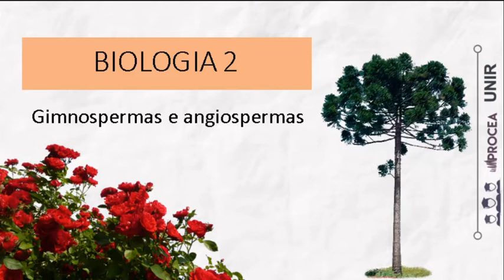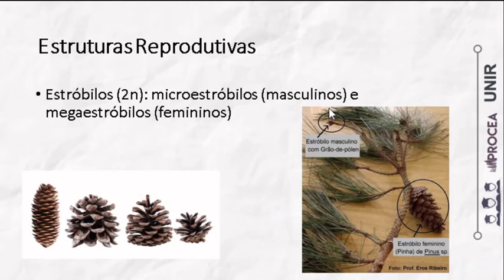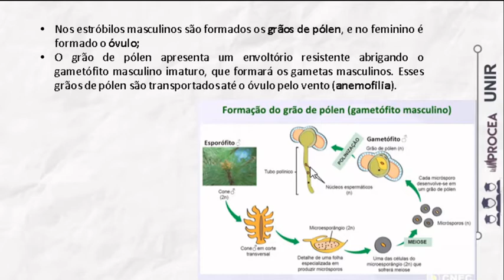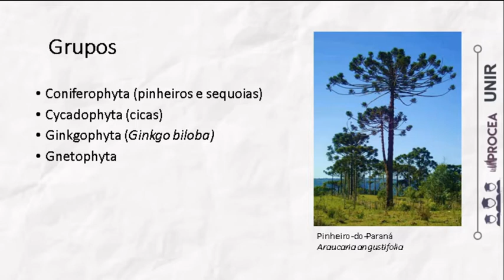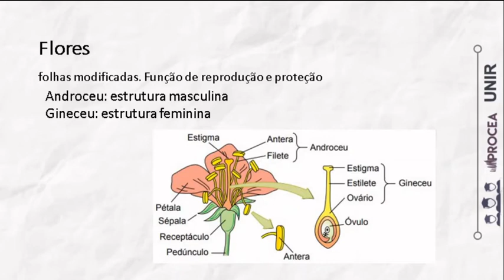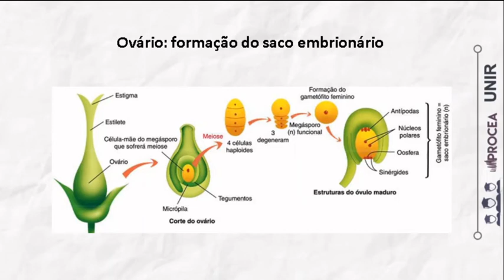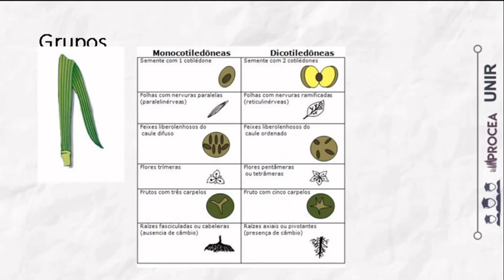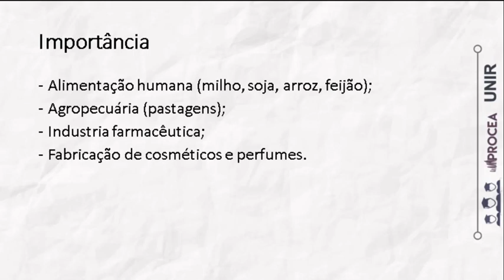Biologia (F.B) - Fisiologia, hormônios e movimentos vegetais.